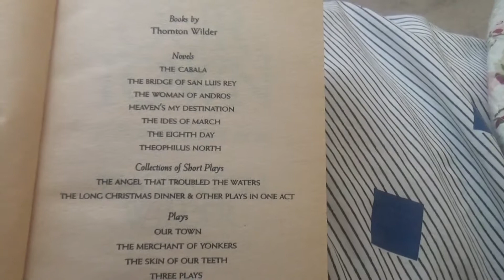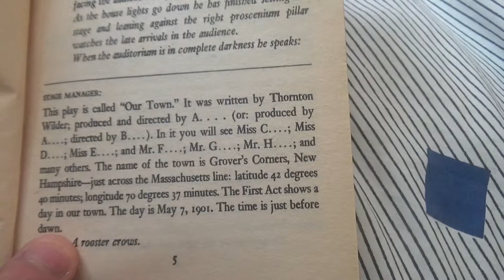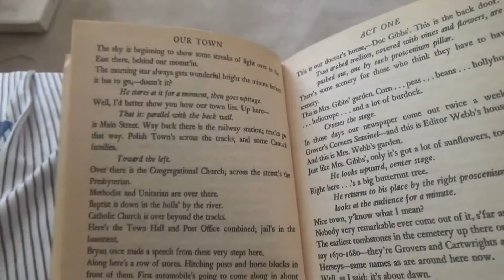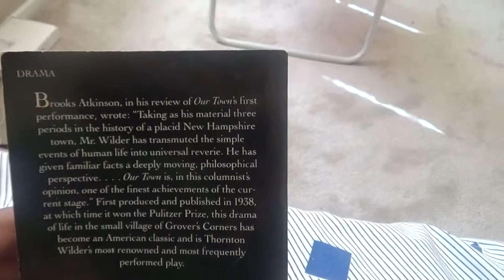Our Town book review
I did a book review on the classic Pulitzer Prize winning book called Out Town.